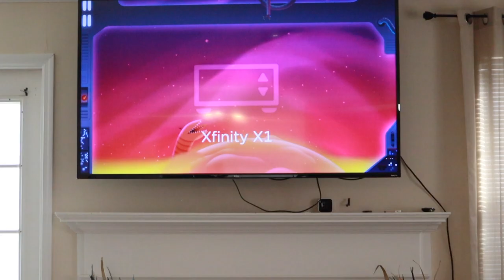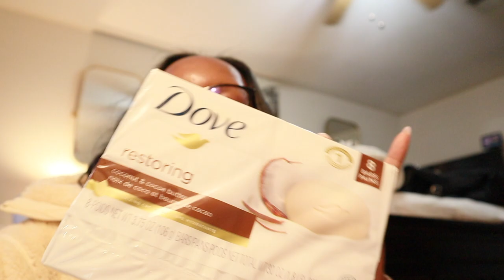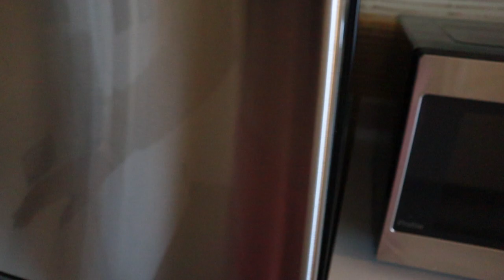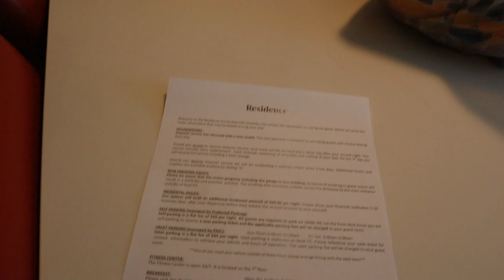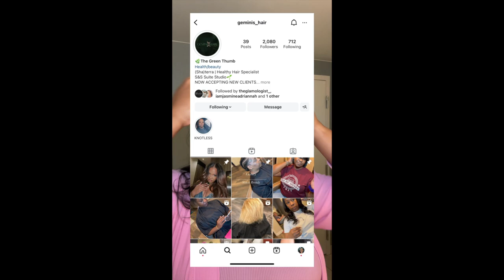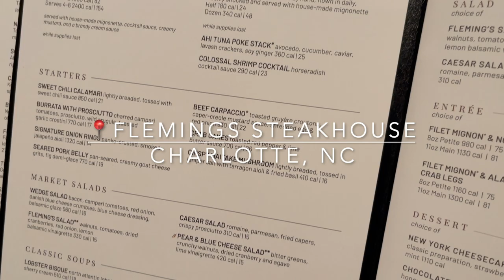WEEKEND VLOG | BASKETBALL GAME + SHOPPING + DINNER DATE | NIGHTLIFE IN CHARLOTTE + HAIR APPOINTMENT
Hey babessss!!! Welcome back to another video! In today's vlog I'm celebrating my husband's birthday and I took him to the Hornets vs. 76ers basketball game in Charlotte. We had a blasttttt!! But girl! that drink at Nuvolé was entirely too spicy. My throat was on FIRE!

Mwah! 😘

Chapters:
00:00 - Intro
03:30 - A quickweave girlie
05:27 - Target Run
10:14 - Packing for the weekend
13:57 - We in Charlotte babyyyy
14:14 - Room tour
16:52 - Take me out to dinner
18:03 - Spectrum Center 🏀
20:04 - Nuvolé Rooftop TwentyTwo
22:18 - Nightcap
23:52 - Headed Home